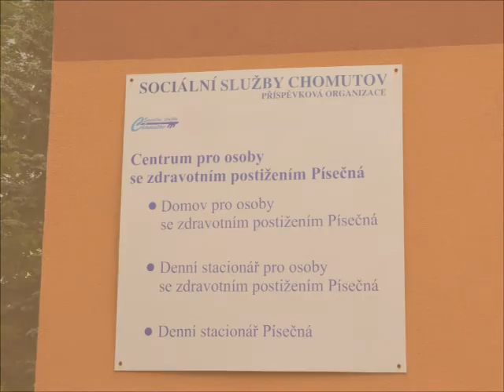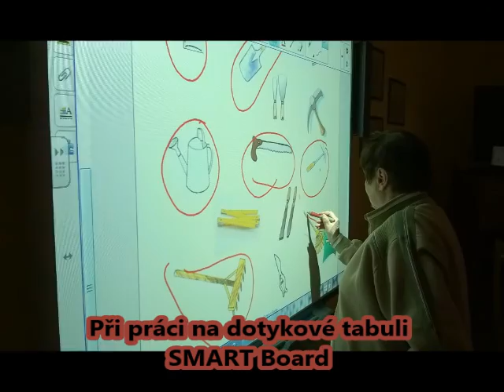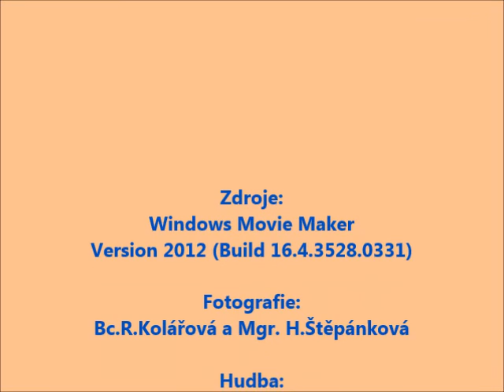SMART Board v mimoškolním zařízení Chomutov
Podívejte se, jak interaktivní tabuli SMART Board pomáhá v Centru pro osoby se zdravotním postižením Písečná a Domově pro seniory Písečná.